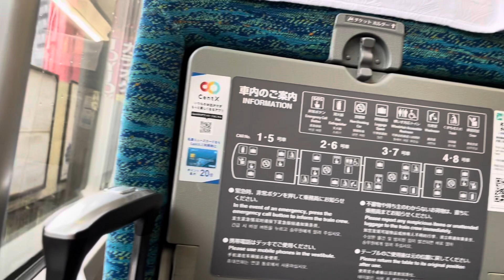Meitetsu train going to chubu centrair international airport at Nagoya, Japan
Way going to chubu centrair international airport at Nagoya Japan via meitetsu train